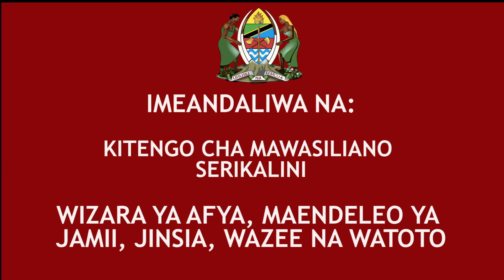SERIKALI YAHITIMISHA ZOEZI LA UHAKIKI WA NGOs NCHINI